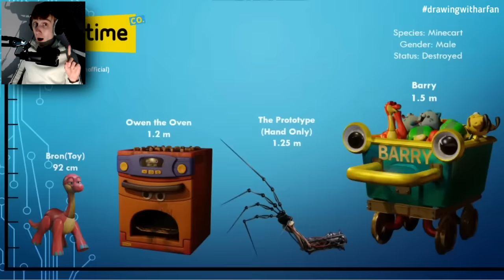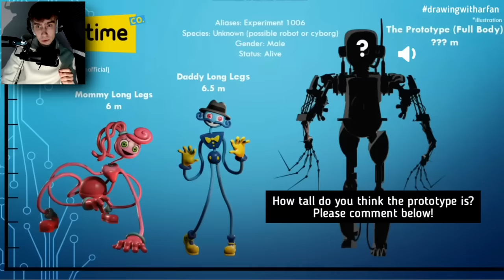Geheim Poppy Playtime Spel Spelen